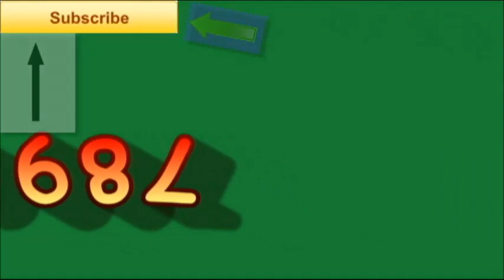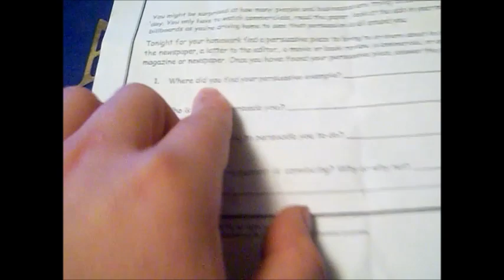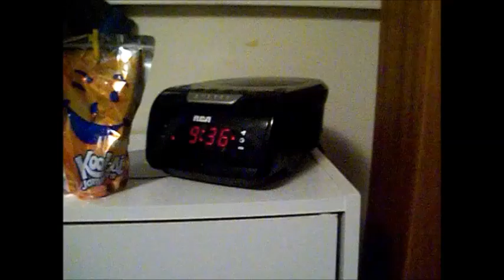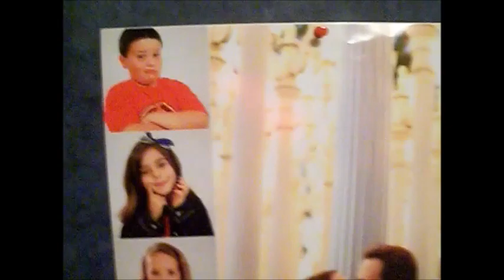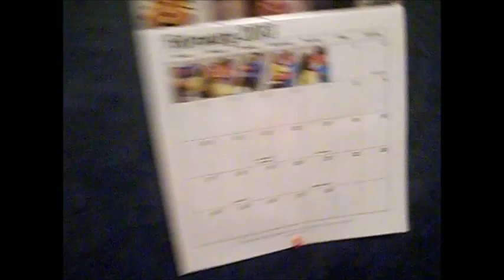Look at Those Muscles!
Hey guys its me JHS987 and I am here with my Tuesday vlog. Sorry its up late! Well good night everybody! See you on Thursday! Bye